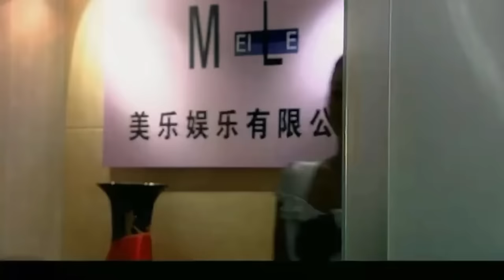灰姑娘被豪门婆婆嫌弃是乡下人丢脸 怎料霸总拉她去高档百货打扮一番 惊艳全场！ | 单亲妈妈 single mother 电影版 | 刘恺威 陈松伶 刘庭羽 | 国剧经典